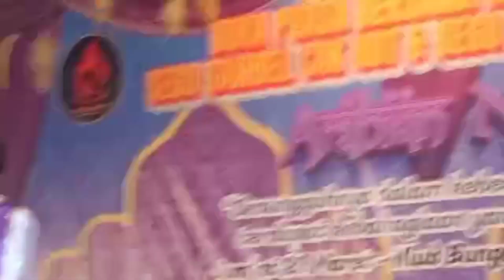hL AsyauqiE Gambus Band Kota Malang Live KLUB BUNGA Kota Batu Ngabuburit Cak Uut Sego Sambel Group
Grup Unik Kota Malang
digawangi PANDAWA 5 BERSAUDARA KANDUNG

🔺SYAUQIE OFFICIAL by Asy-SyauqiE Group.
Info | Contact Person | Fans Welcome
Bang Odin Rafatara
Facebook.             : Asyauqie Gambus electoband
Homebase.           : Jl.Kol. Sugiono 7B No.21 RT7 RW2 Mergosono - Kec.Kedungkandang - Kota Malang - Jatim - Indonesia

Vocal : MarCo Qomar
vocal : Zul sauqi
Oud :  Echo
Keyboard: Sam Sony
Drum : Zein sauqi
Violin : Avif Hamim
Percussionist: Huda. Asrory. Jamaluddin.
Bassist : Zunay myung
Elc Guitar : Odin Asyauqie

Hak Merk Dagang Paten dilindungi Undang - undang
🔺Terdaftar Anggota Nomer Induk Kesenian DINAS KEBUDAYAAN & PARIWISATA KOTA MALANG.
🔺 Terdaftar Anggota Nomer Induk Kesenian Provinsi Jawa Timur.
🔺 Terdaftar dalam Kesenian Naungan BAMUSI DPW JAWA TIMUR.

🔺Awas Barang Tiruan !!!🔺

Mohon Doa restu & Sampai Jumpa
Th🔺nk You
Asy SyauqiE Music
Asy SyauqiE Music all in 1
Asy SyauqiE Music Entertainment 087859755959